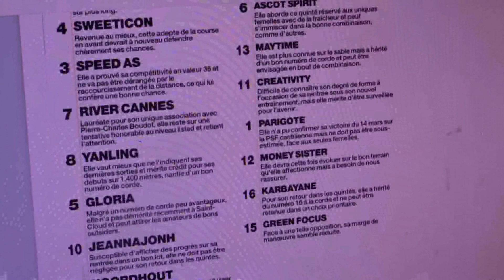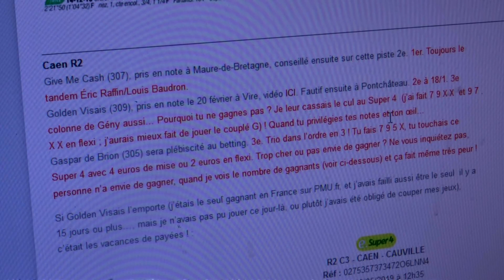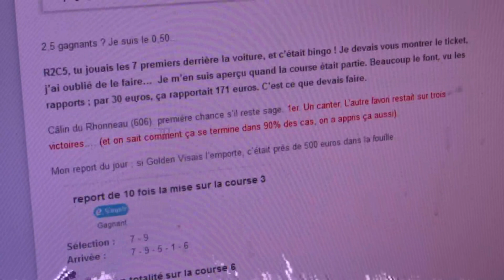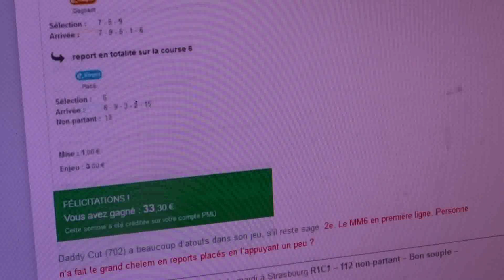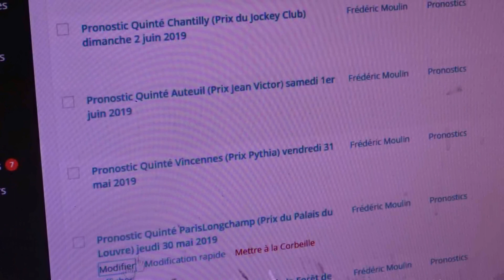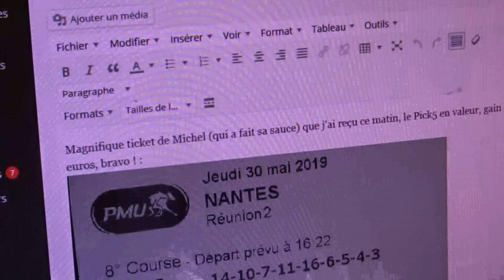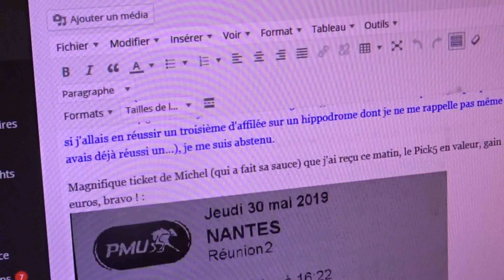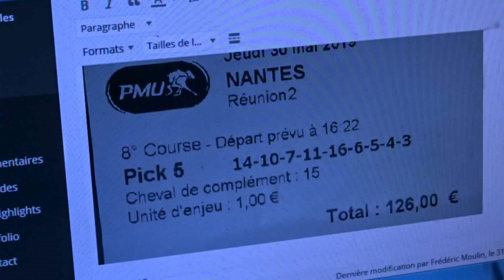Quinté dans l'ordre !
Pour ceux qui sont passionnés de courses hippiques (ou veulent le devenir), site Web ; vous pouvez prendre 15 jours (20 euros) pour tester et commencer à apprendre. Je prépare votre retraite (avec les stratégies), ne l'oubliez pas.